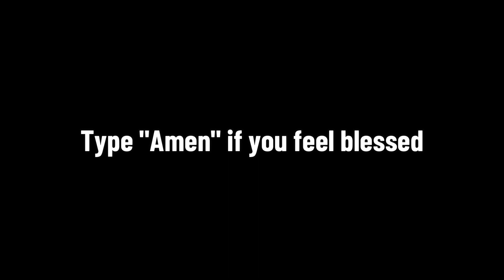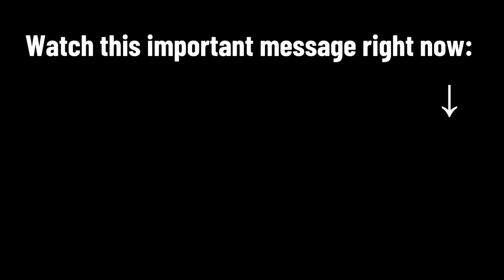IF YOU SEE IT, YOU ARE THE CHOSEN ONE!! [ONLY RARE WILL FIND IT]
You are the chosen one if you get this message!

Voice: Erwin McManus

The MESSAGE OF THE ANGELS FOR YOU is brought today by the ARCHANGEL GABRIEL and he tells you: MAKE THE UNIVERSE WORK IN YOUR FAVOR.- My beloved.- The universe moves constantly, works tirelessly in a continuous movement. You yourself are energy that flows and moves in the universe. Those energies are attracted by other similar ones.

You often think that things will never go your way or that you won't get what you need to be happy. But you have this belief because your thinking starts from something that is not real, and that is that you believe that everything is written, that you cannot change anything, that your destiny is far from happiness and there is nothing you can do to change it.

This is not so, you are the creator of your own destiny. But reality is created through energy. Also remember that you yourself are energy, that your thoughts, words and actions are pure energy. Therefore, you have the power of creation, you have the power to create the life you want, and for this, you will have to put the universe to work in your favor. I know that somewhere in your mind you have a slight thought, a loose belief that tells you that when you work for what you want, the universe conspires in your favor.

But you don't quite believe it or for some reason you don't put it into practice. Today I enlighten your mind and your conscience so that you understand that the universe conspires in your favor when you take the necessary and correct steps for it. That is something perfectly possible because in your BEING you will find everything necessary for it.

Today I enlighten you so that you can get rid of all those fears that are preventing you from taking the necessary steps towards your happiness, your well-being and harmony. At this moment your consciousness rises and leads you perfectly towards your highest good. Today you will understand that you have the power to channel the energies you need through the universe to achieve your goals, fulfill your goals and dreams.

To make the universe conspire and work in your favor, the first thing you must do is connect with your BEING. Connect with your inner strength, with the divine flame that is lit in your heart.
To do this you simply have to find calm, get away from the inner noise and ask your angel to guide you towards the connection with your BEING. From that connection with your essence, you will be able to connect with the universe. Because when you are connected with your SELF, you understand that your entire existence is linked to the existence of the universe.

You understand that you are one with the universe and the universe one with you. That everything is part of the same thing, that they are all small pieces of something very big, something infinite. But despite the immensity and greatness of the universe, everything works in an orderly manner. The natural movement of the universe is harmony, there is no room for chaos.